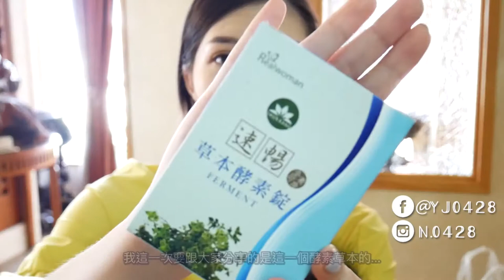產後剷肚肚肉！我用速暢草本酵素錠來解決我的困擾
產後我的肚子真的消的比較慢

我老公也叫我開始要好好運動

但是因為我現在是自己一個人顧小孩

所以可以到健身房運動的時間變很少

有的時候會在家裡跳健身操，幫助燃燒脂肪

但這樣真的不夠，消肚肚的速度太慢了啦

我這次所體驗速暢草本酵素錠來解決我的困擾